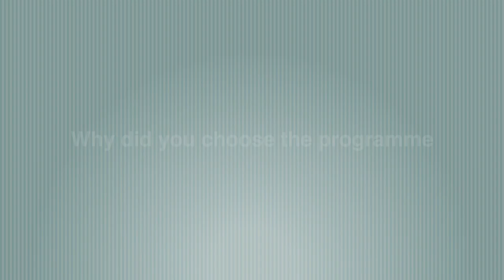NUS ISS's EBAC by Yihua Cai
This is the self statement for application for NUS-ISS Mtech EBAC Programme.